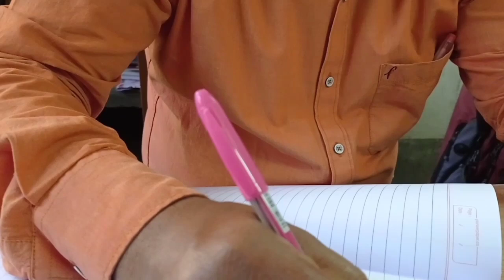যাঁদের হাতের লেখা খারাপ--- বিজ্ঞান তাঁদের কি সুখবর দিচ্ছে-- দেখে নিন# কণ্ঠে অতনু# সারাংশ টিভি ২০২২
ঋণস্বীকার... সাপ্তাহিক বর্তমান,১২ মার্চ ২০২২

সুখবর,১৫ মার্চ ২০২২,পৃষ্ঠা ২...,শ্রীময়ী বসু

ধন্যবাদ.